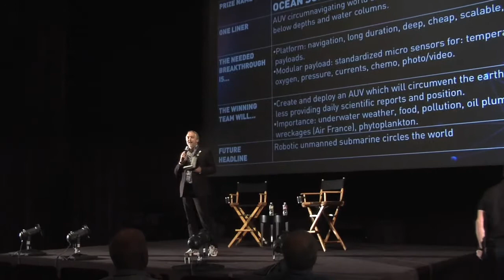Around The World Ocean Survey - Visioneering 2011 - X PRIZE Foundation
More than 3.5 billion people depend on the oceans as their primary source of food. In twenty years, this number could double to 7 billion. Yet, current maps cover only about 10% of the ocean floor, and breakthroughs in geo-located data collection are needed to build meaningful models of climate change and ocean ecology.

This prize would usher in a new era of ocean exploration with major improvements in undersea navigation, autonomy and endurance.  Autonomous vehicles circumnavigating the seas will gather transformative data from the oceans, our life blood on Earth, allowing us to finally know our own planet as well as we know those around us.

About the X PRIZE Foundation

VIDEO CREDITS

Cinematographer: Larry Herbst
Cinematographer: Blanka Buic
Editor:  Larry Herbst